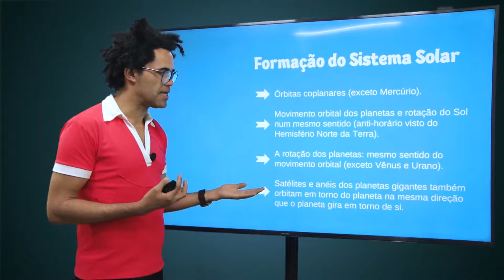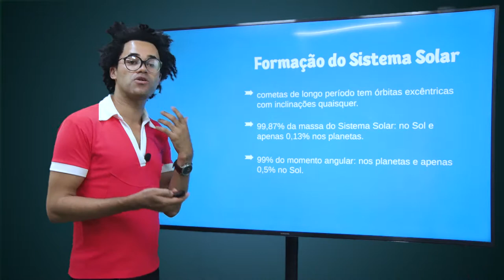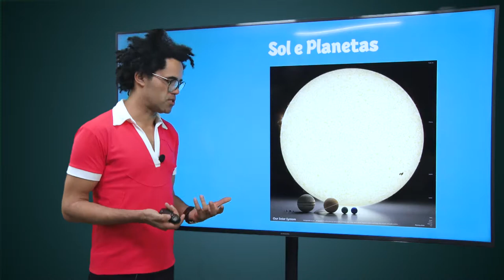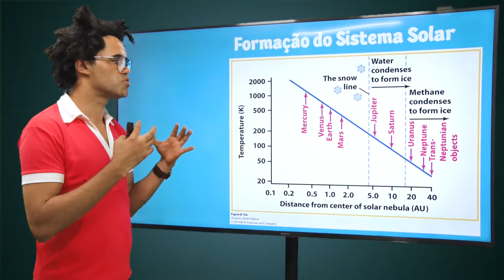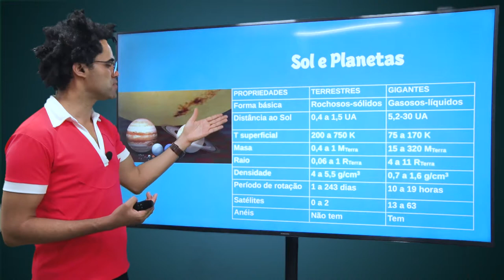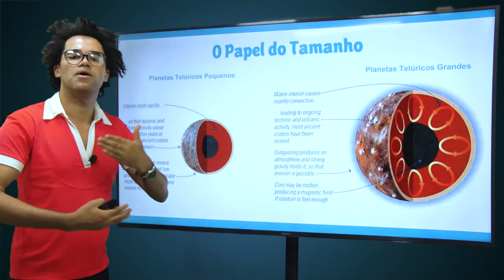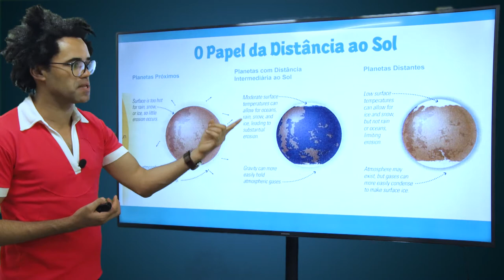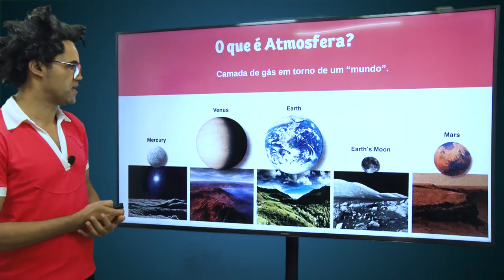Aula 6 - Química nos céus - parte 2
Prof. Dr. Alan Brito